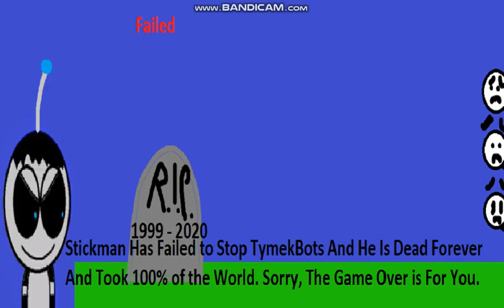Stickman Vs Tymekbots (English SMS Bootleg) Continue and Game Over Screen